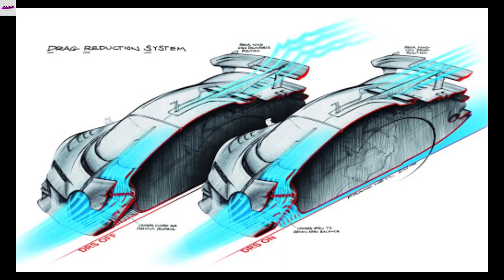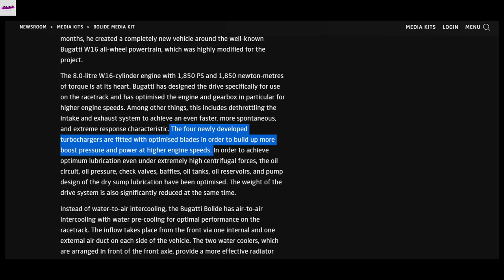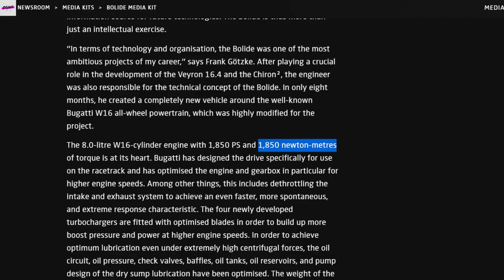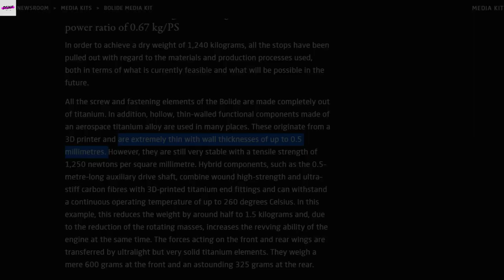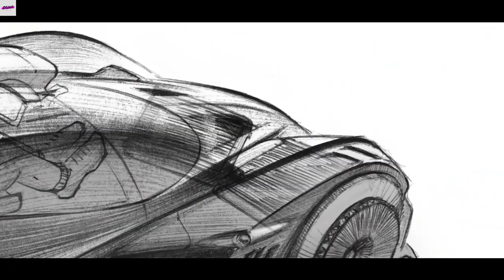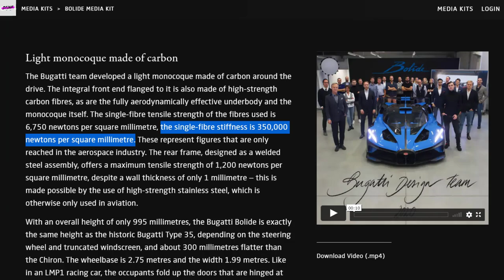សូមស្វាគមន៍វត្តមាន hypercar ថ្មីរបស់ Bugatti គឺ Bugatti bolide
គាំទ្រការផលិត video របស់ពួកយើង ABA' 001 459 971 (BY VANNCHAMREUN)
សូមអគុណដល់លោកសាស្រ្តាចារ្យ “រ៉ា សុធា” ដែលបានជួយសហការលើបច្ចេកទេសក្នុងការផលិត video មួយនេះ

សំណួរដែលគ្មានចម្លើយដែលបានចោទសួរថា”បើ Bugatti ផលិតរថយន្តដោយប្រើនៅម៉ាស៊ីន W16 ដែលជា DNA របស់ BUGATTI អោយអស់លទ្ធភាពដោយមិនគិតពីផាសុខភាពនិងប្រណីតភាពដូច Ferrari fxxk evo រឺក៏ McLaren Senna gtr តើរថយន្តនោះវានិងអស្ចារ្យយ៉ាងណា”

 តែពេលនេះយើងបានទទួលនៅចម្លើយហើយ។ដែលវាគឺជា Bugatti bolide track only hypercarថ្មីរបស់ bugatti។